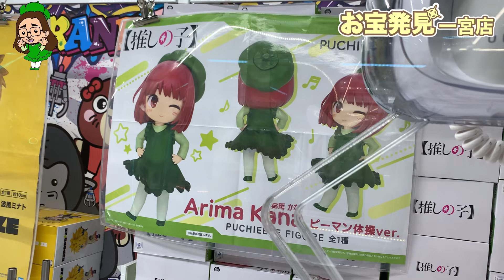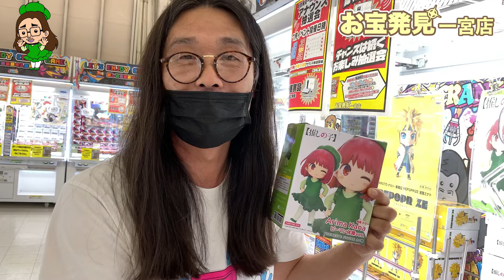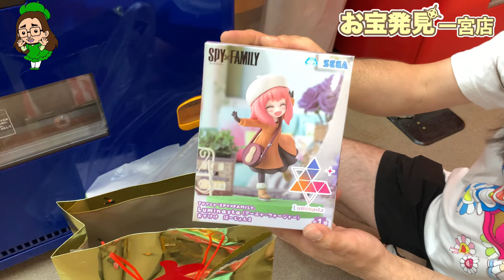まぐれで簡単に獲れたけど尺が短くなって困ったのでピーマン体操を踊ってみた【クレーンゲーム】動画【お宝発見一宮店】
※撮影許可を得て収録しています

⭐︎撮影協力店舗様
お宝発見一宮店

☆神のイトーX （旧Twitter）

☆モテtugram
モテtuberの写真がまとめて見れます